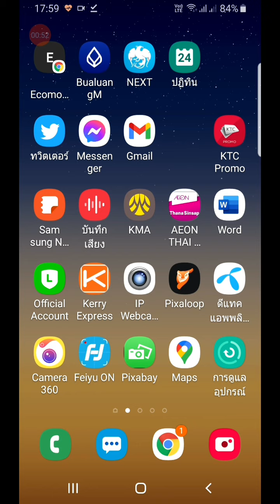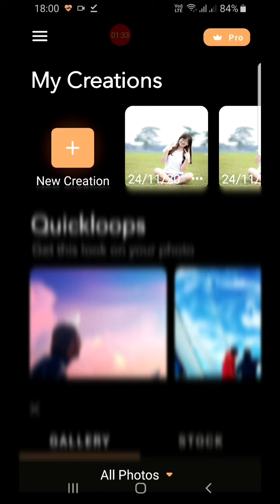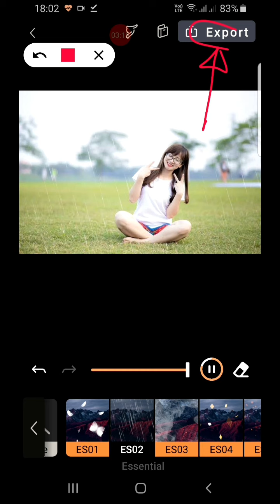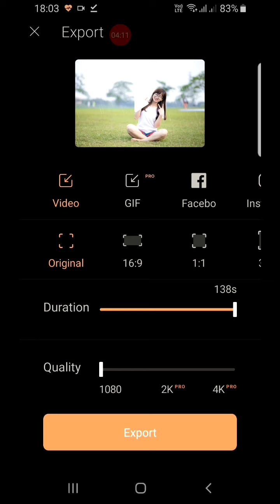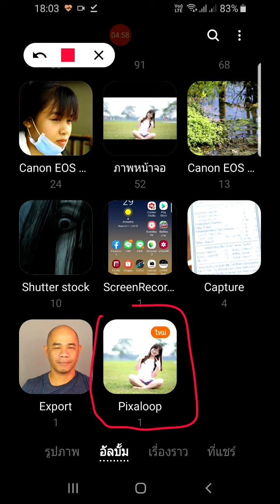เปลี่ยนรูปถ่ายเป็นวีดีโอฝนตก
เปลี่ยนรูปถ่ายธรรมดาให้กลายเป็นวีดีโอที่มีเอฟเฟคสวยๆ ครั้งนี้เราเปลี่ยนรูปสาวสวยให้กลายเป็นวีดีโอที่มีฝนตกทด้วยการใส่เอฟเฟคฝนตกไปในรูปถ่ายธรรมดาครับ Zad Channel จะสอนวิธีใส่เอฟเฟคด้วยโทรศัพท์มือถือให้โดยละเอียดเลยครับ